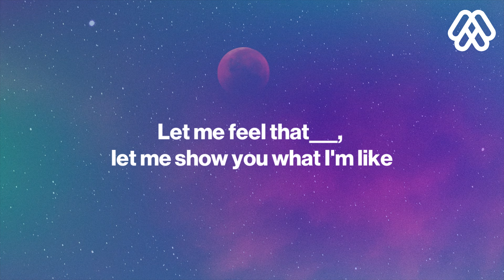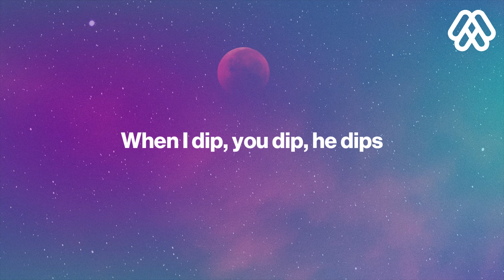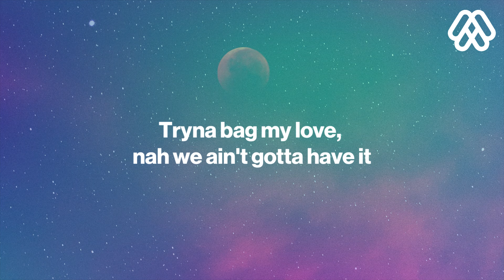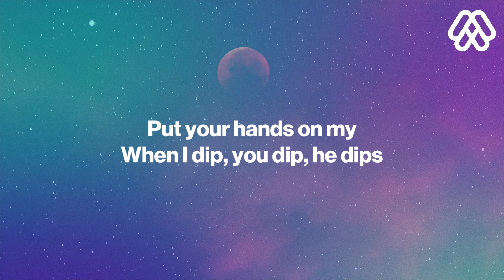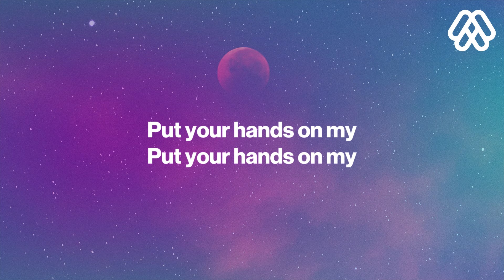R3hab - Put Your Hands On My (ft. Saucy Santana)(Lyrics)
🎧 R3hab - Put Your Hands On My (ft. Saucy Santana)
R3HAB - Put Your Hand On My ___ (Lyrics) ft. Saucy Santana
⏬ Download / Stream:

🎤 Lyrics: R3HAB - Put Your Hand On My ___  ft. Saucy Santana

Baby don't be shy, why you acting so dramatic
Tryna bag my love, nah we ain't gotta have it
Gotta hold on tight, don't be acting so dramatic
Let me feel that___, let me show you what I'm like

You put your hands on my–
When I dip, you dip, he dips
You get yours and I get mine
You could dip down low to the floor and grind

No more shit, no more shit
I just gotta get your body on my waist
From the taste, you could get a little naughty
Don't feel it, it's all good
Be the last one at the party
I just gotta get your body on my–

Put your hands on my–